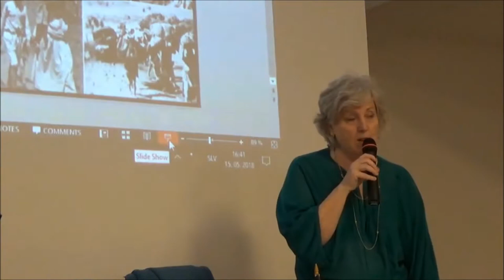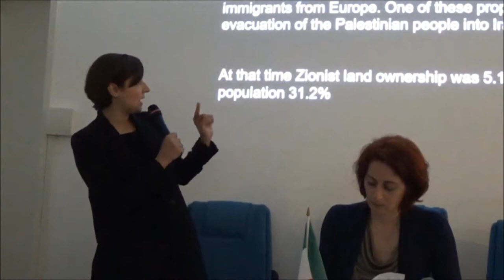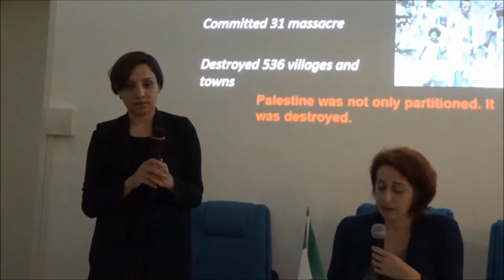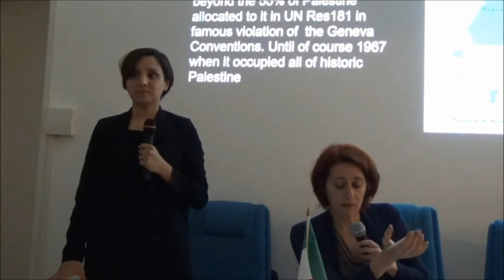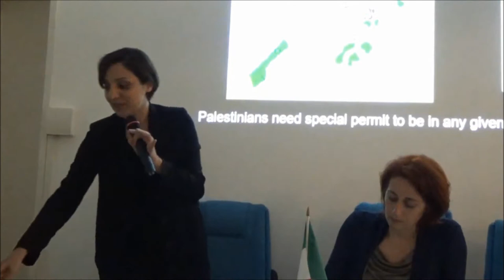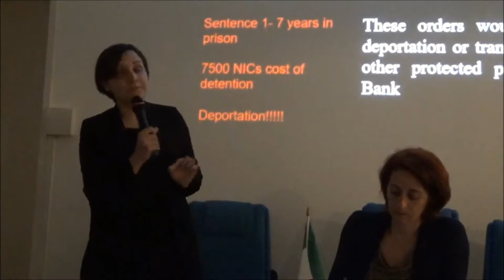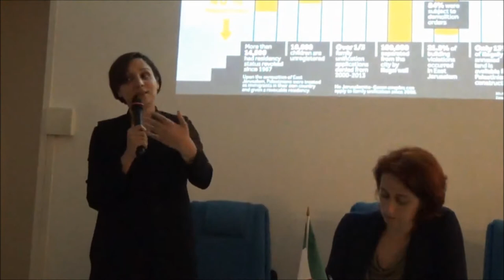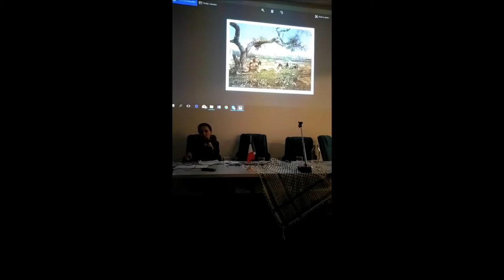PALESTINA 1948. RESILIENZA E CULTURA DALLA NAKBA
RELATORI: MAHA YOUNES, FATIMA ABBADI, WASIM DAHMASH
TRIESTE, 15 MAGGIO 2018